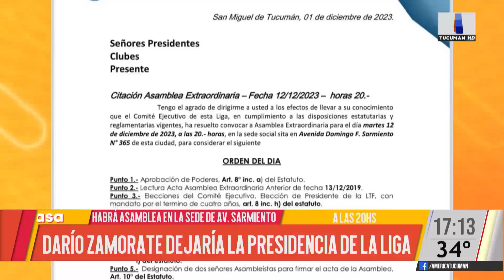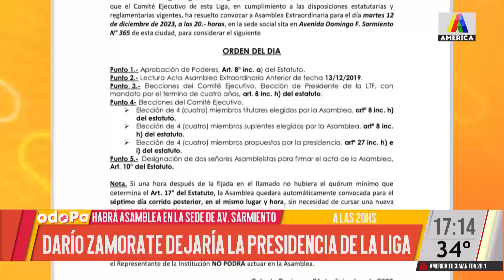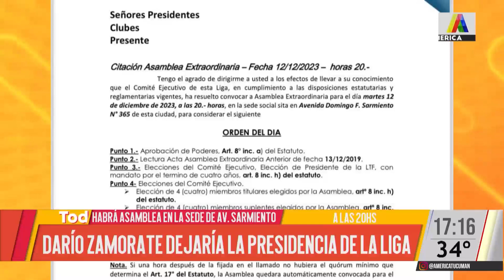Darío Zamorate dejará de ser el presidente de la Liga Tucumana de Fútbol a partir de hoy